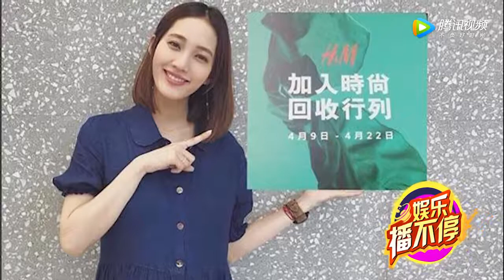余文乐孕妻首秀孕肚 纤细四肢网友惊叹